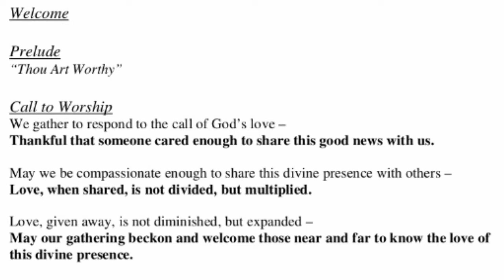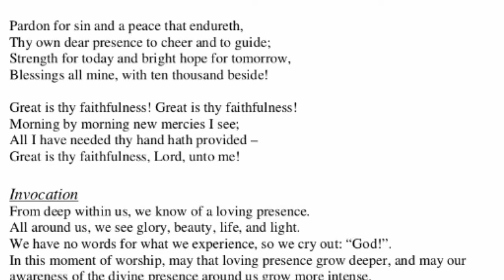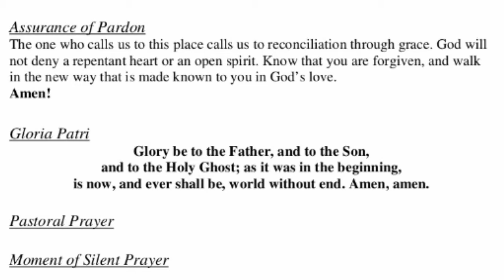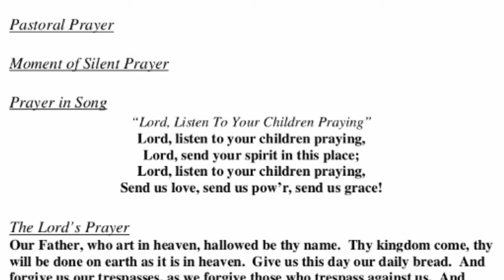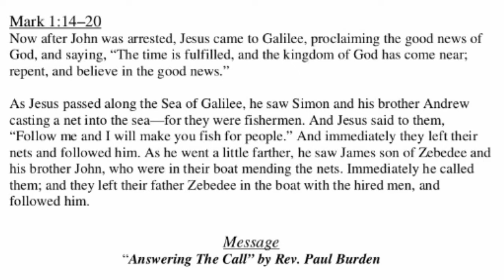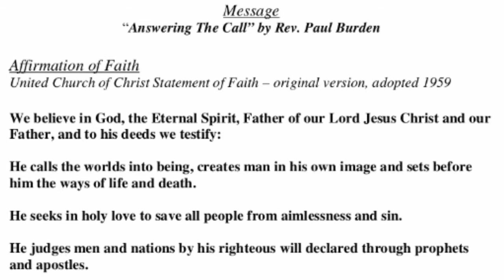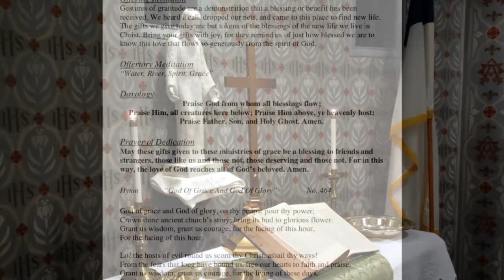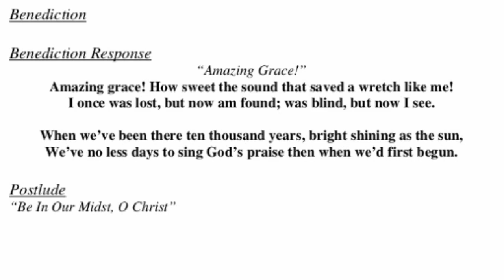St. Peter & St. Paul UCC 1-24-2021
10AM Sunday Service on 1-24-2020

3001 Queen City Avenue
Cincinnati, OH 45238

Rev. Paul Burden, Senior Pastor Sermon: "Answering The Call" 16:54

CCLI # 11439836
CSPLI # CSPL165032